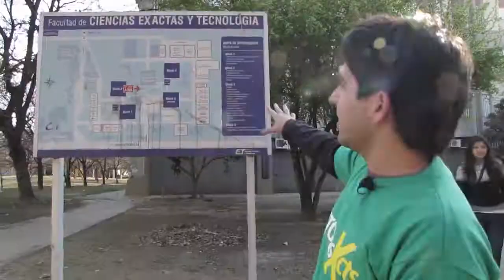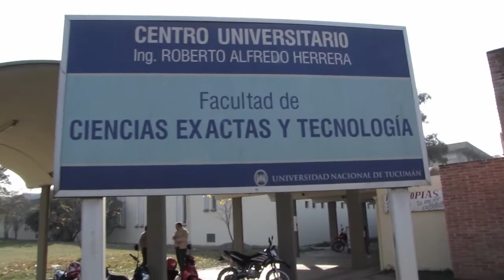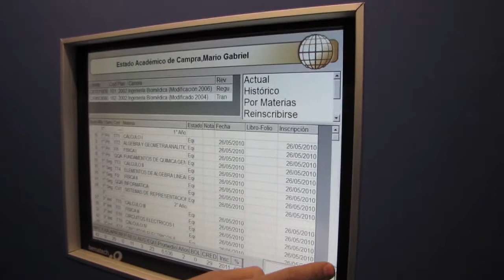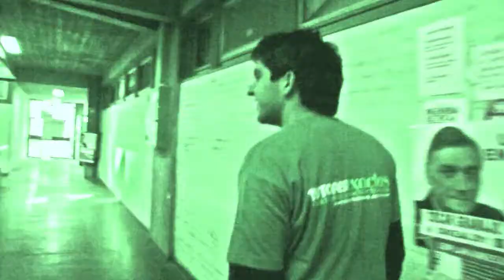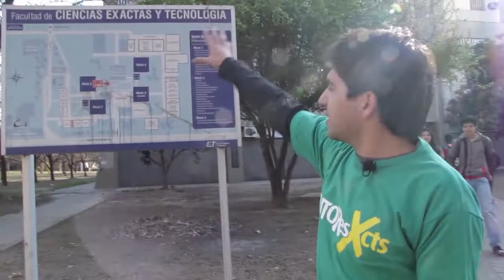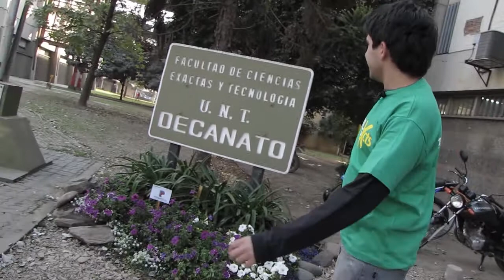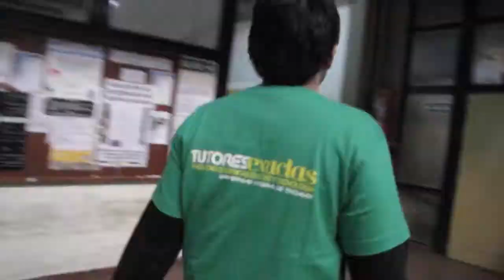Un rápido Recorrido por la FACET - UNT - benjaminturpo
Este video esta realizado con el fin de orientar a los ingresantes de la FACET.
Desde ya muchas gracias a todos los que colaboraron.

benjaminturpo films.